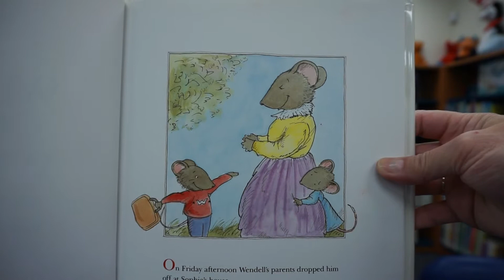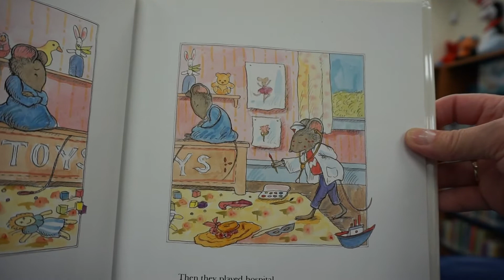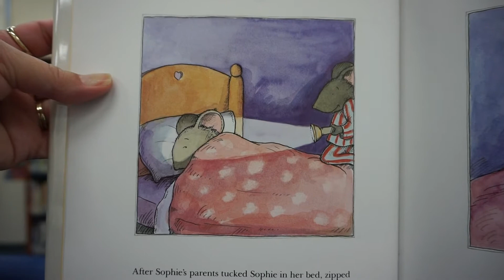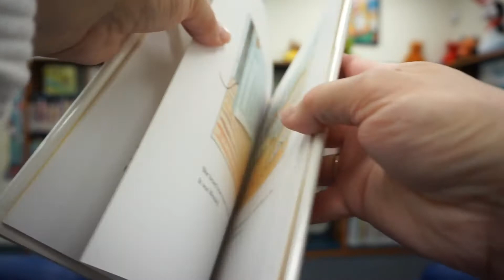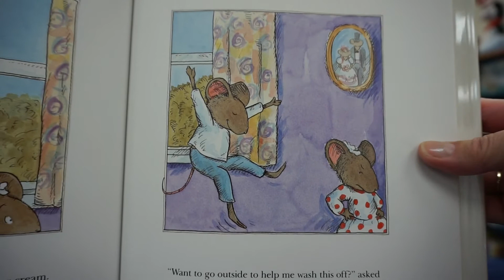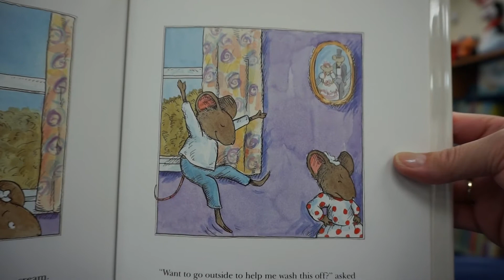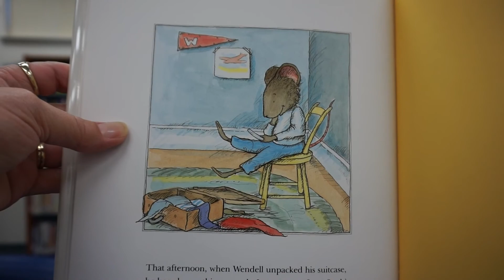Miss Patti Reads A Weekend With Wendell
Not all friendships start out beautifully. In the last story for Miss Patti's Picks on Friendship, she reads A WEEKEND WITH WENDELL, by Kevin Henkes.

When Wendell is dropped off to Sophie's house, he aggressively dominates the games he and Sophie play. Wendell has no regard for sharing, taking turns, or being polite. They get off to a rocky start.

Watch the video to see how when Sophie gives Wendell a taste of his own medicine, the tables turn in her favor. Still, it isn't in Sophie's nature to hold a grudge, and before the weekend is over, the two unlikely friends wind up having a great time together.

It makes it easier for these videos to be seen again.

From the Pomo School Library, have a wonderful Spring Break, and we will see you soon.